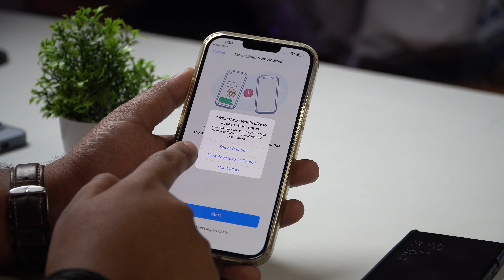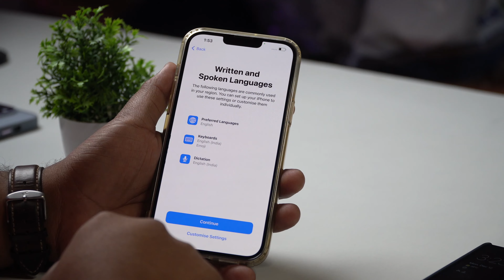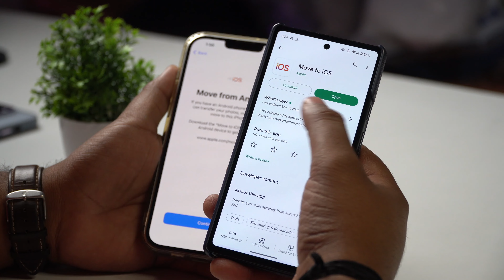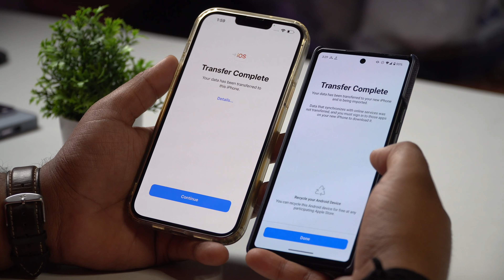How to Transfer WhatsApp Data from Android to iPhone FREE? हिन्दी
Move WhatsApp from Android to iPhone Free Method! Transfer Android WhatsApp Data to iPhone. Best Way to Complete Transfer of WhatsApp Chats from Android to iPhone.
क्या आप अपने Android से iPhone में अपना WhatsApp का सारा Data Move करना चाहते  हैं तो इस Video  को अंत तक ज़रूर देखें।